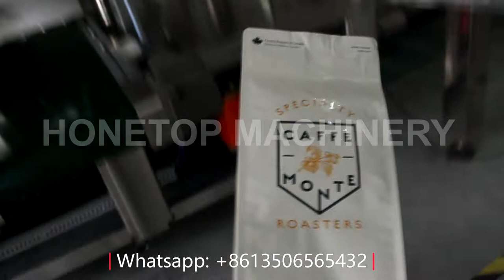Bag filling machine/food packaging machine/valve bag filling machine/stand up pouch filling machine